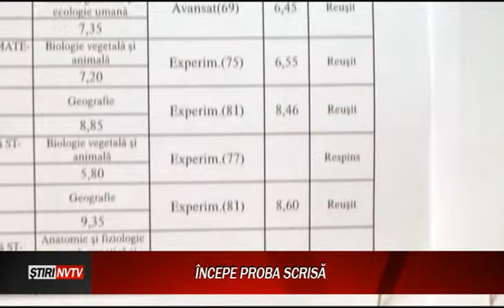Încep probele scrise la Bac